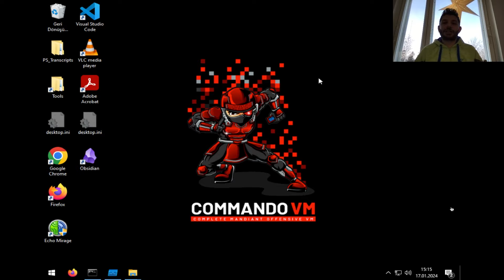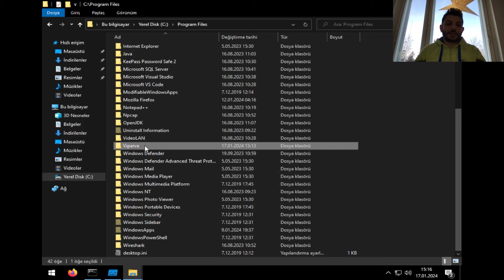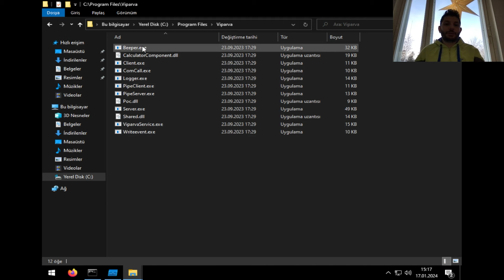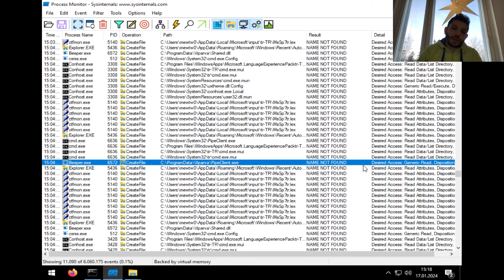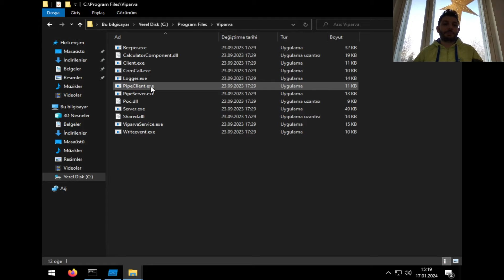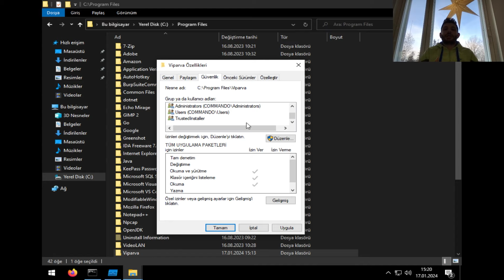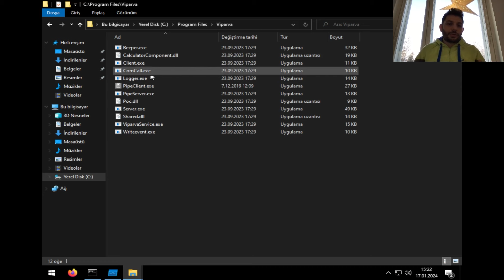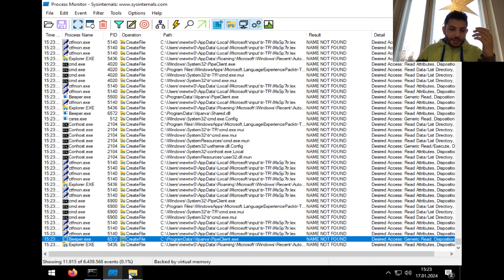Windows Desktop App Pentest Series - Exe Hijacking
Discord etkinliklerine katılmak ve daha fazlası için
Bugün Desktop App Pentest serimizde Exe Hijacking  alanında  konuştuk.
Böylece yayınlara kesintisiz devam edebiliriz.

Herkesten önce benim haberim olsun diyorsan bildirimleri açmayı unutma =)

Ben Alperen T. Ugurlu, 2014 yılından itibaren etik hack'leme konusuna hobi olarak başlayan 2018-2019 yıllarından beri devam eden profesyonel bir siber güvenlik araştırmacısı ve danışmanıyım !

Bugüne kadar bir çok kurumsal kuruma siber tehdit, pentest, red team vb. alanlarda hizmet verdim ve vermeye devam ediyorum.

Cybertalks kanalında gerçek hayat örnekleriyle siber güvenliğin her alanında çalışmalar, eğitimler gerçekleştireceğiz.

Bunların dışında proaktif herkesin katılım sağlayabileceği sohbetlerimiz olacak. Bu sohbetlerde sektöre katma değer sağlayan uzman dostlarımızla sizleri buluşturuyor olacağız.

Şimdiden keyifli zamanlar dileriz.. =)